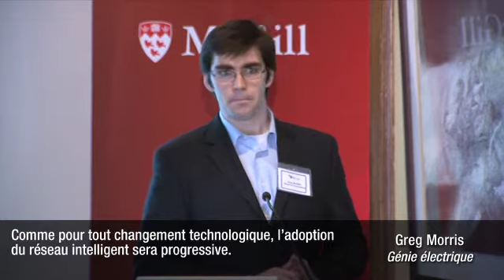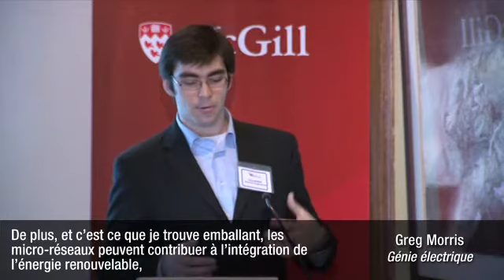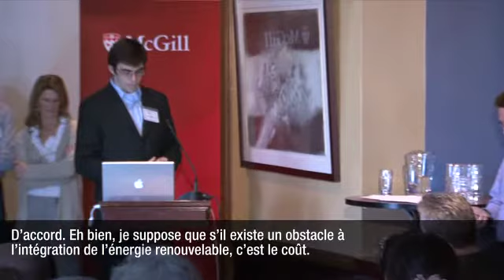A 21st Century Approach to Electric Power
McGill's Office of Sustainability, Graduate and Postdoctoral Studies and the Post-Graduate Students Society present Three Minutes to Change the World, a TED-talk style event featuring McGill graduate students giving three-minute presentations about their research initiatives and their impact on the community.

This talk features Greg Morris, Master's student in the Department of Electrical Engineering.